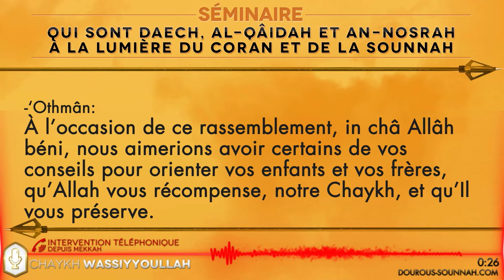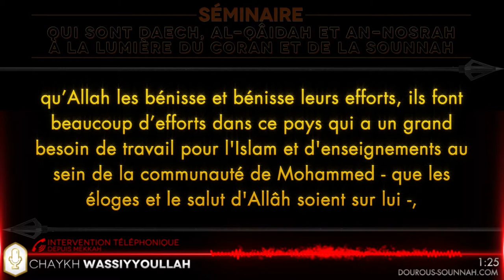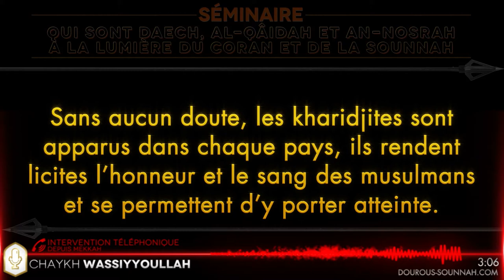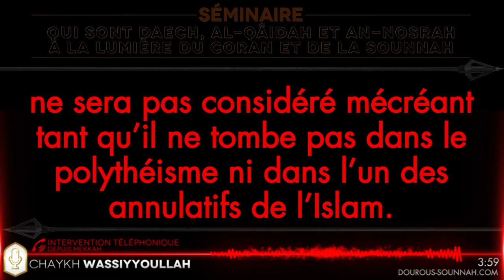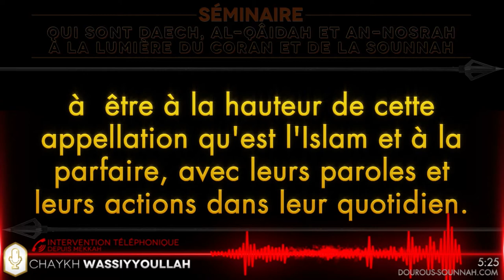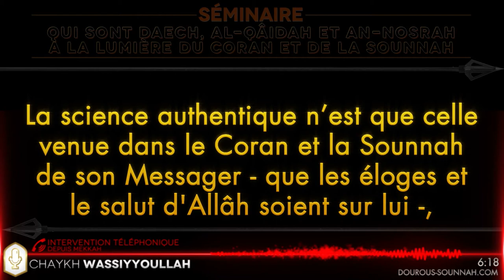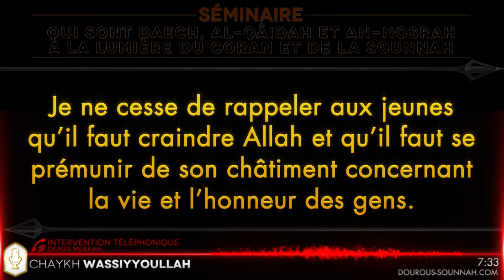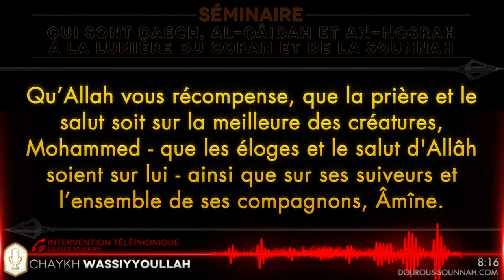🖋 Appel à la sagesse & au retour vers les gens de science / Cheikh Wassiyyoullãh 'Abbãs - حفظه الله.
Appel à la sagesse et au retour vers les gens de science pour les musulmans de France
Intervention téléphonique du cheikh Wassiyyoullah 'Abbas (Mouhaddith de la ville de Mekkah).

Lors du séminaire "Qui sont DAECH, Al-Qâidah et An-Nosrah à la lumière du Coran et de la Sounnah" du 25 Octobre 2014 au Masdjid Dar At-Tawhid à Sarcelles.

Par oustadh Abou Laïth 'Othmân Al Armany

Allah ﷻ a dit : ﴾ وَتَعَاوَنُوا۟ عَلَى ٱلۡبِرِّ وَٱلتَّقۡوَىٰۖ ﴿
﴾ Entraidez-vous à l'accomplissement des bonnes œuvres et de la piété ﴿
[سُورَةُ المَائـِدَةِ: ٢]

Cette participation est exclusivement dédiée aux pôles précités. En effet, les enseignants interviennent tous, quant à eux, à titre gratuit et sans aucune compensation financière ou matérielle !

✅ Transférer le message :

Le Messager d'Allah ﷺ a dit :
"Quiconque indique un bien a la même récompense que celui qui l'accomplit" (Mouslim)

🔺 En quoi celà consiste ❓

- Gestion et entretien du site web
- Développement des applications mobiles
- Montage vidéo et plus...

Tous ces domaines requièrent des compétences spécifiques.

C'est pourquoi Dourous Sounnah fait appel à des professionnels, dans le but de proposer du contenu de meilleure qualité.

🔹 Quelques mérites des dépenses dans le sentier d'Allah :

1) Il doit être présent à l'esprit de chaque musulman que l'argent qu'il possède n'est autre qu'un dépôt "sur lequel il rendra des comptes à son Seigneur".

Selon Abou Hourayra - رضي الله عنه - Le Messager d'Allah ﷺ a dit :
"Quand le fils d'Adam meurt, son œuvre s'arrête sauf dans trois choses :
- Une science dont les gens tirent un profit.
- Un enfant vertueux qui invoque Allah en sa faveur." (Mouslim).

2) Parmi les aumônes continues, se trouvent la construction des mosquées, des écoles d'enseignements religieux ainsi que tous les projets participant à faire connaître l'Islam.

Dépensons pour notre religion. Allah ﷻ dépensera pour nous.

Selon Abou Hourayra - رضي الله عنه - Le Messager d'Allah ﷺ a dit : Allah ﷻ a dit : "Ô fils d'Adam ! Dépense (pour les autres) et Je dépenserai pour toi !" (Al Boukhari et Mouslim).